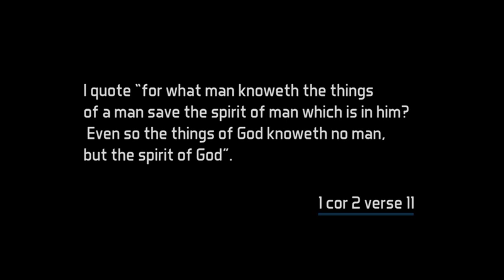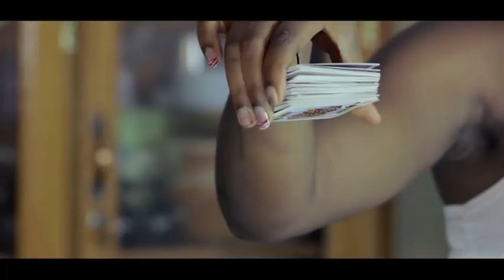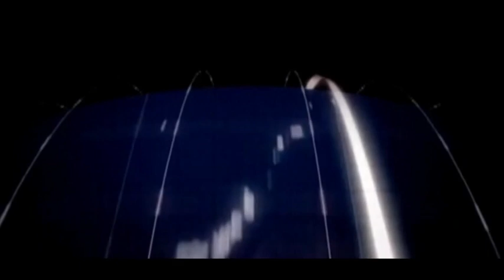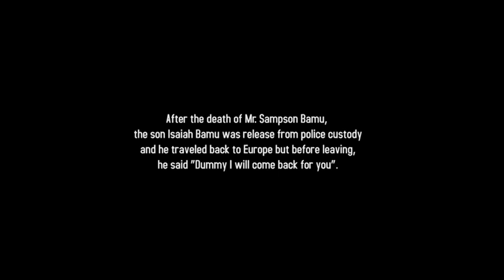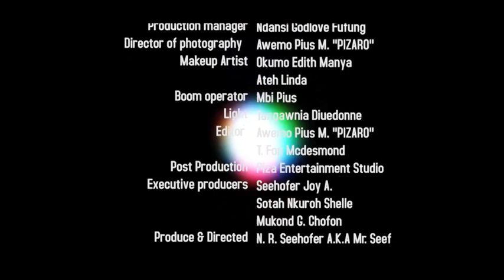Cameroonian Movie " Wrong Combination" 2014..... Watch how evil people can be.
When a driven woman running a personal initiative in a small town receives a mysterious phone call, she unwittingly uncovers a conspiracy that leads to the unjust imprisonment of a young man, forcing them both to question the nature of trust as they fight to escape the clutches of those who seek to bring them down.

Director: N.R. Seehofer(supernatural)
Executive producers: Seehofer Joy A. Sotah Nkuroh Shelle. Mukond G.Chofon
Editor: Awemo Pius M.

cast
Alvine Diba,
Adela Elad,
N.R. Seehofer,
Nkwah Kingsley,
Alfred Ngele,
Eugene Etta (father U)